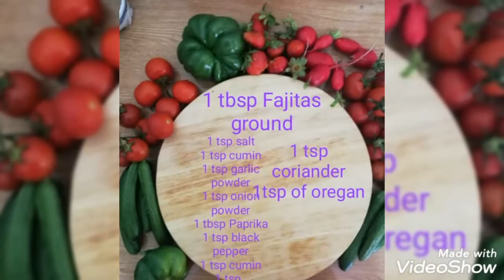فاهيتا الدجاج المقادير Chicken Fajitas how to make recipe Silva's Kitchen make #